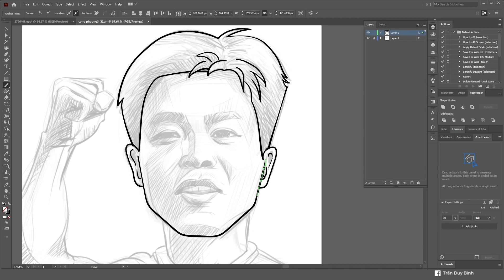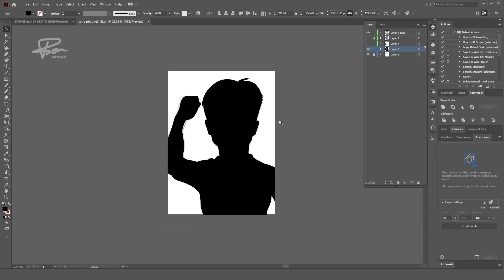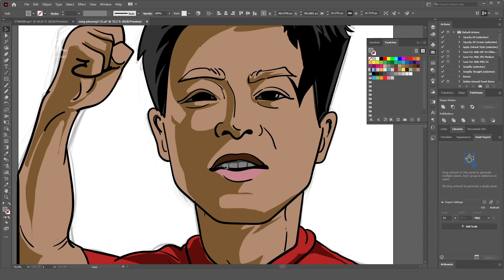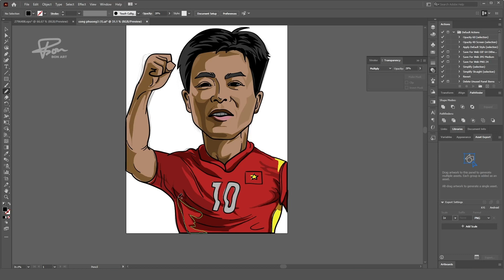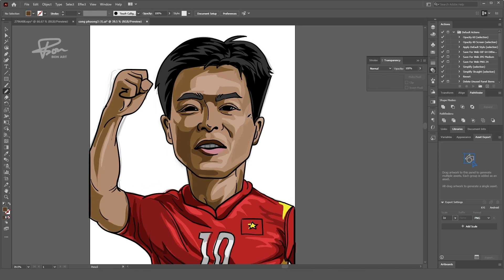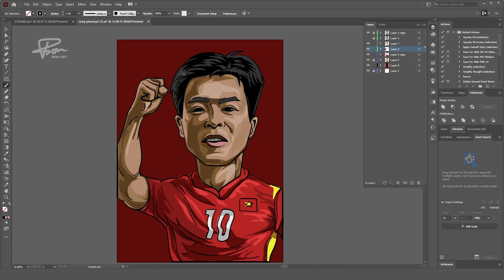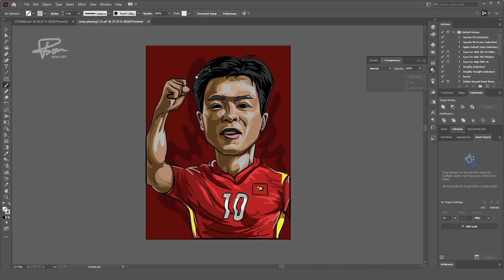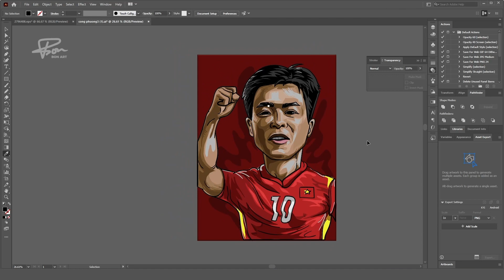Vẽ Illustrator - Công Phượng - vector art | BonART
Chào mừng các bạn đã đến với kênh của Bon. Kênh chuyên  hướng dẫn về vẽ Digital, tutorial phần mềm Photoshop và Illustrator, và các bài hướng dẫn về thiết kế đồ họa. Hiện mình có mở lớp online hướng dẫn về sử dụng phần mềm thiết kế, nếu bạn nào có nhu cầu thì có thể ib để tham gia cùng mình nha!
follow BonART:
1. Nhóm Chia sẻ tài nguyên, giao lưu kinh nghiệm và ý tưởng trong thiết kế